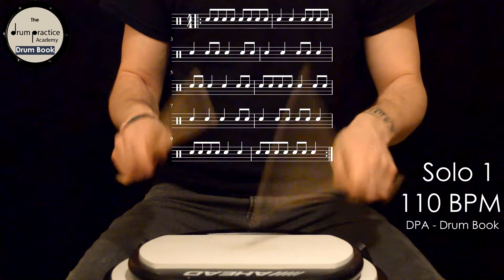Drum Exercise for Snare and Practice Pad | Beginner Drum Lesson for Practice Pad | Solo 1 @ 110 bpm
Drum Exercise for Snare and Practice Pad | Beginner Drum Lesson for Practice Pad |  Solo 1 at 110 bpm

After you learned the drum exercises in the previous videos of this drum beginner playlist, you can now start to play the first snare solo at 50 bpm and work your way up to 120 bpm. This drum lesson is a perfect exercise for beginners to start with. You can play it on a snare or a practice pad (drum pad). It improves your stick control, hand technique; you learn how to play precise, accurate, tight and how to read rhythmic notation. If You want to learn drums fast but step by step, this is the right channel for you!